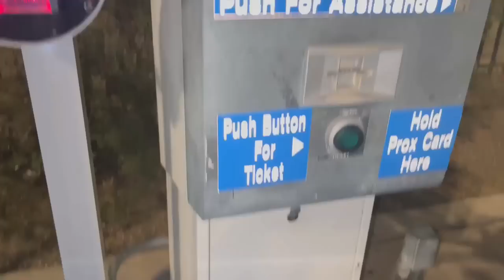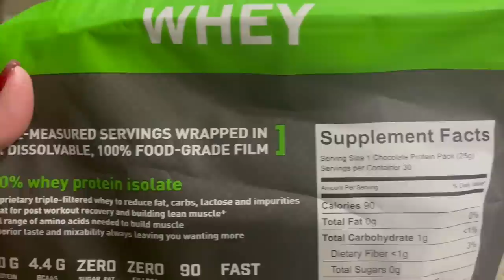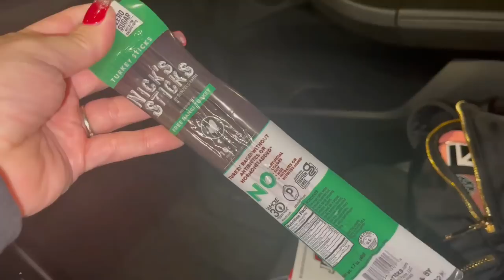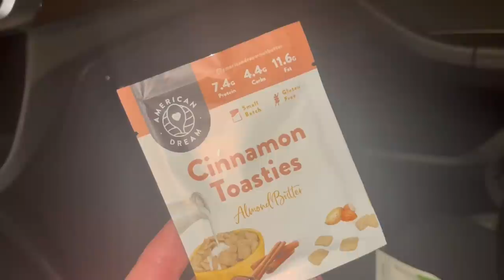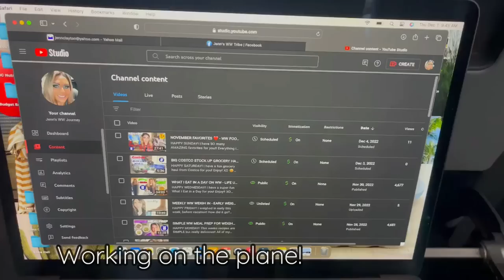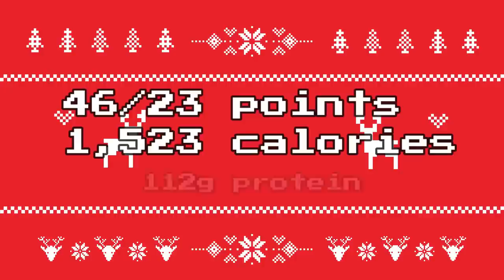WHAT I EAT IN A DAY WHILE TRAVELING ON WW TO LOSE WEIGHT!! - GIRLS TRIP TO NY!! - WEIGHT WATCHERS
HAPPY WEDNESDAY!  Today's what I eat in a day is a TRAVEL edition!! How I manage traveling on a weight loss journey!! Enjoy! XO

$30 OFF!!

Code JENNSWWJOURNEY

Code- jennswwjourney